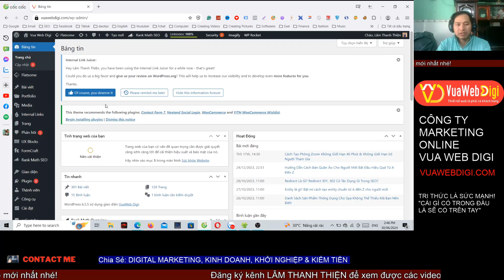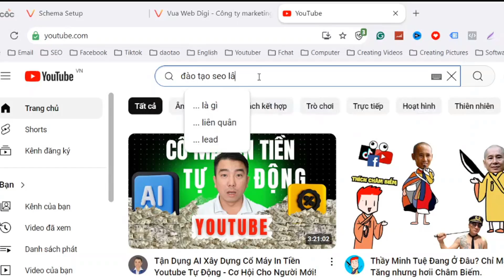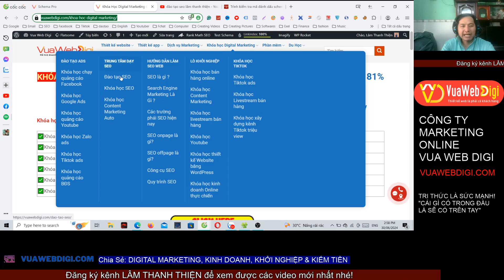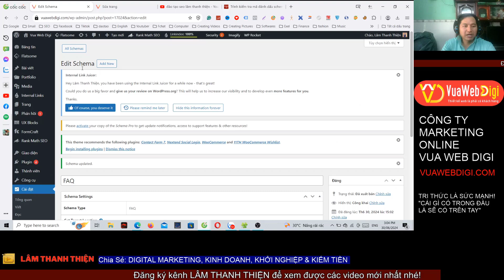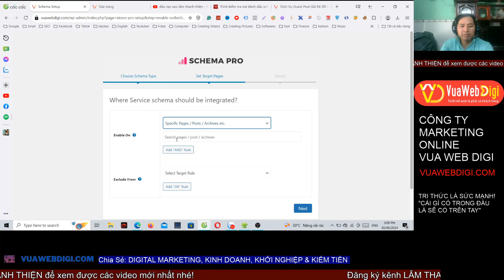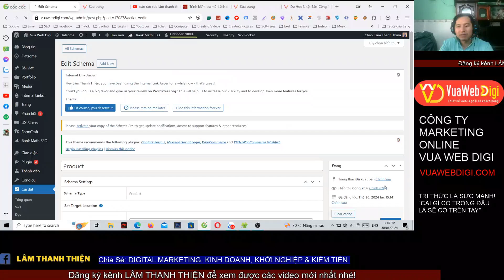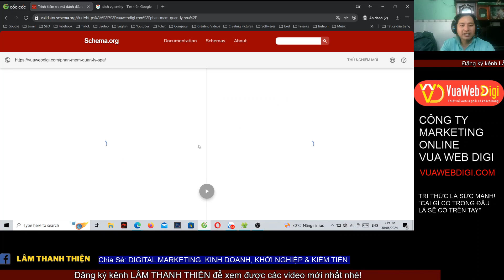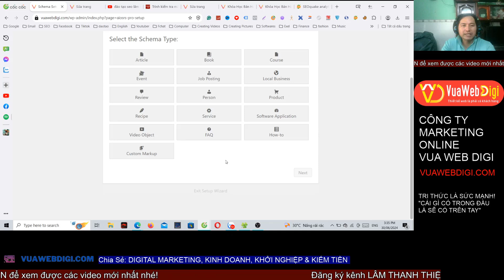Đào Tạo SEO: Cách Sử Dụng Schema Pro & Cách Tạo Schema Cho Website Bằng Pluggin Schema Pro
Hướng dẫn cách sử dụng schema pro và cách tạo schema cho website bằng pluggin Schema Pro. Với 15 loại Schema Markup chuyên sâu trên Pluggin Schema Pro giúp bạn tạo Schema nhanh chóng với vài bước đơn giản mà không cần biết code.
➸ Khóa học đào tạo SEO chuyên sâu - SEO top từ khóa khó nhất - Cam kết top cho học viên - Hỗ trợ học viên trọn đời - Quà tặng lên đến 16 triệu đồng
➸ Hướng dẫn làm SEO web từ a đến Z:
➸ Các trường phái SEO hiện nay?

Có phải bạn đang tìm kiếm:
schema pro,
schema pro plugin,
cài schema pro,
cách cài schema pro,
cài đặt schema pro,
cách sử dụng schema pro,
hướng dẫn cài đặt schema pro,
wp schema pro plugin,
plugin schema pro,
wp schema pro
cách tạo schema,
cách tạo schema markup,
cách code schema,
cách code schema markup,
cách tạo schema cho website,
đào tạo seo,
cách seo từ khóa lên top google,
cách seo trang web lên top google,
cách seo website lên top,
cách đưa website lên top
TƯ VẤN KHỞI NGHIỆP MIỄN PHÍ
Nếu như bạn thấy video "Đào Tạo SEO: Cách Sử Dụng Schema Pro & Cách Tạo Schema Cho Website Bằng Pluggin Schema Pro" này hữu ích thì hãy like, share để giúp đỡ nhiều người hơn bạn nhé!